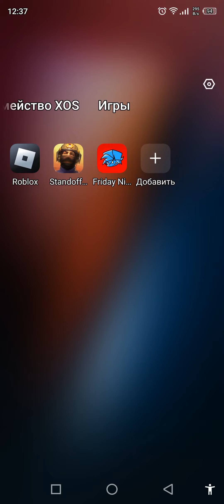BALL PROBLEMS (Anton vs Peppino) WORKING TAUNTS!!! android port